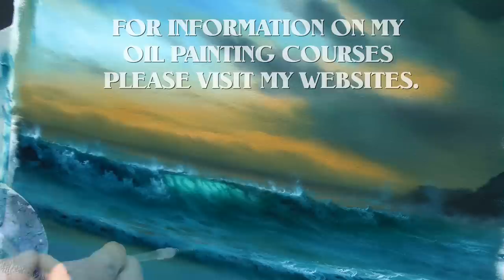TRAILER FOR HIGH TIDE by Alan Kingwell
High Tide is now available as a full 1 hour Oil Painting Tutorial on my VIMEO CHANNEL

Using Daler Rowney and Winsor and Newton Oil Paints.

Over the years I have been asked by many people if I can do my Oil Painting Tutorials as downloads so I have now opened up a site on VIMEO

HERE IS THE LINK TO MY OIL PAINTING TUTORIALS ON VIMEO

Alan